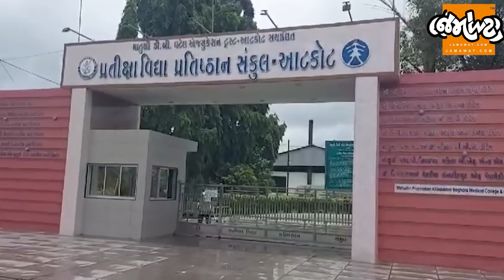Rajkotના Jasdan તાલુકાના Atkotમાં દુષ્કર્મ મામલે Jignesh Mevaniએ સરકારને કાર્યવાહી કરવા કરી માંગણી!